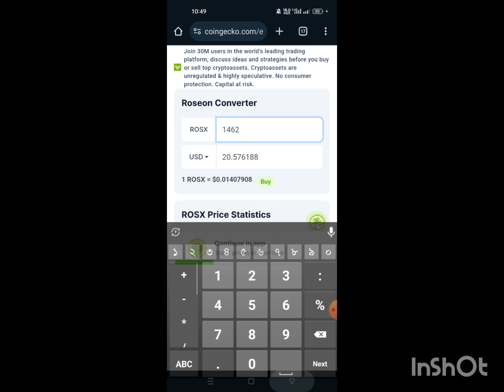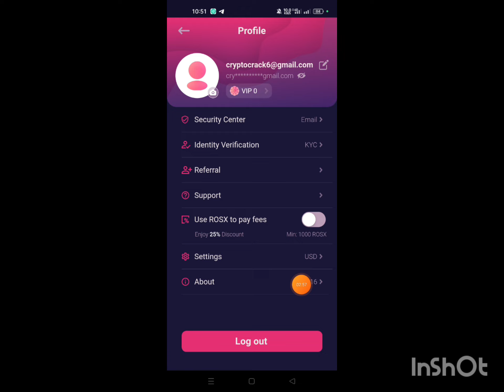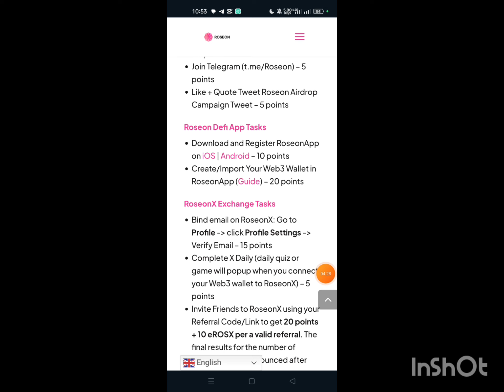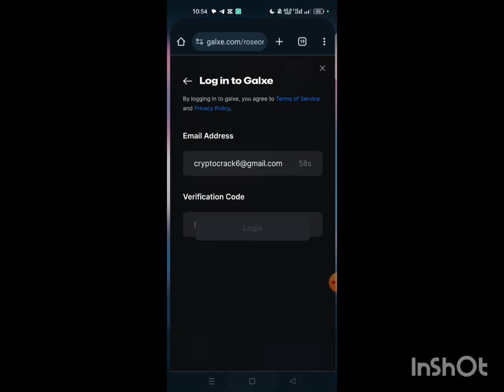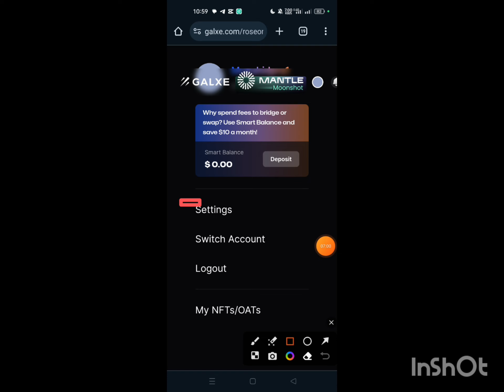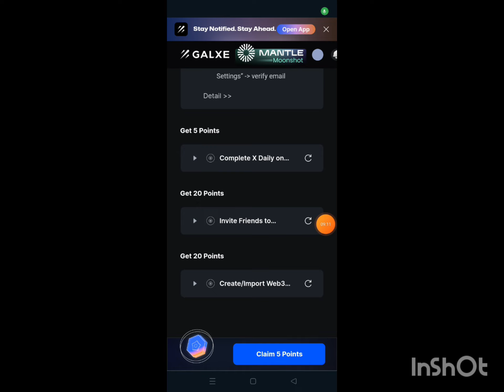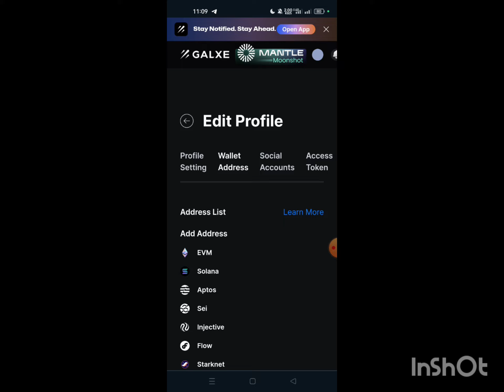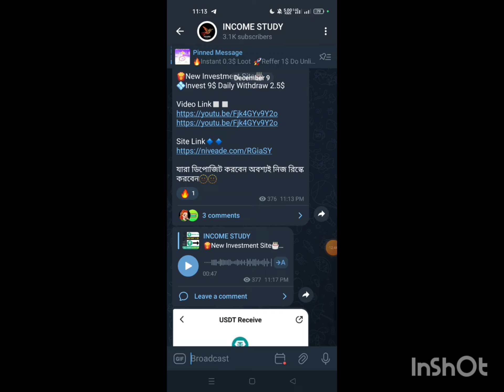😱Instant 19$ Profit। Roseon New Loot🤑। Roseon Withdrawal। Roseon Airdrop। Today New Loot। Crypto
😱Instant 19$ Profit। Roseon New Loot🤑। Roseon Withdrawal। Roseon Airdrop। Today New Loot। Crypto Loot।

Tags,
Roseon,
Roseon new offer,
Airdrop,
New exchanger
Roseon web3 wallet,
New airdrop,
Instant withdraw,
Airdrop update,
Crypto loot,
Income study,
Roseon rosx convert,
Moon airdrop,
Galaxy new offer,
Roseon galaxy,